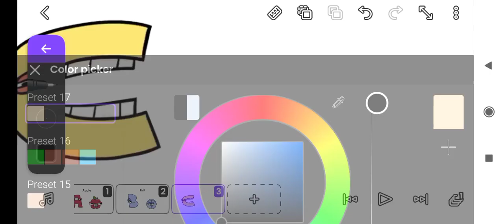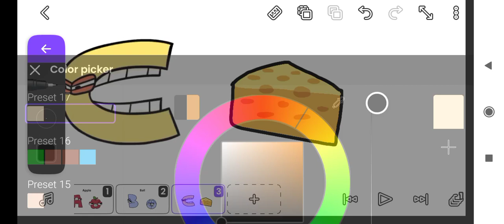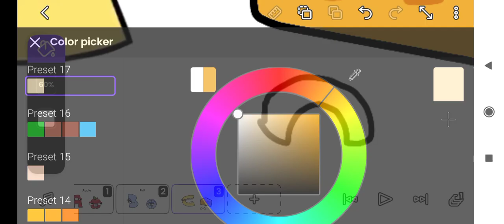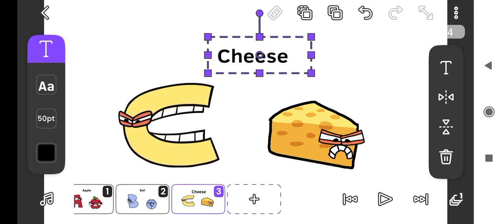Turning C into a Cheese | Object Lore